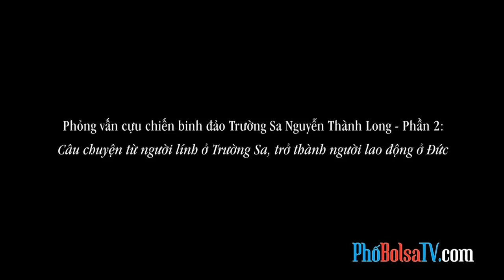Phỏng vấn cựu chiến binh đảo Trường Sa Nguyễn Thành Long - Phần 2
Câu chuyện từ người lính ở Trường Sa, trở thành người lao động ở Đức